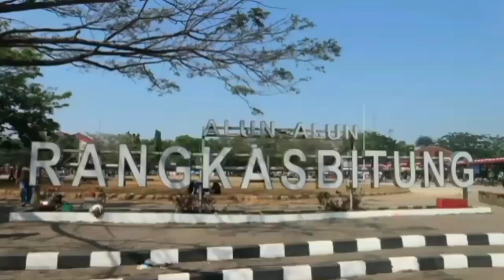Aduh Lato lato masuk kampung II PAJERO GUE KENA RINYUH BRAJA